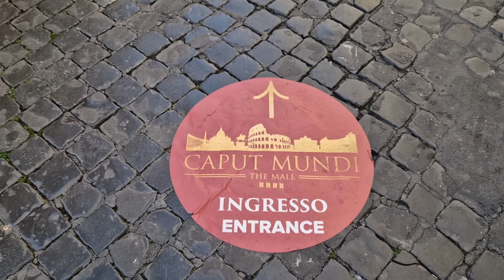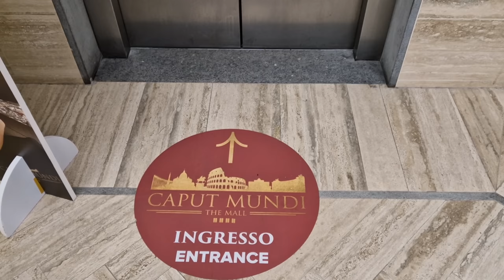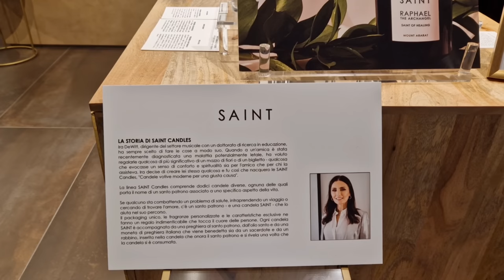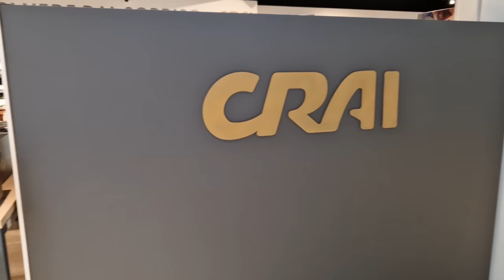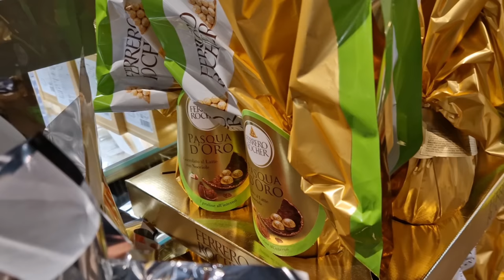Рим, апрель 2023г. Подготовка Рима к празднику. Новый торговый центр возле Ватикана